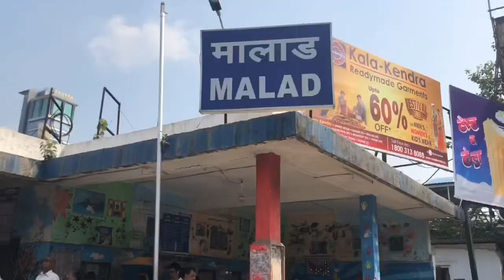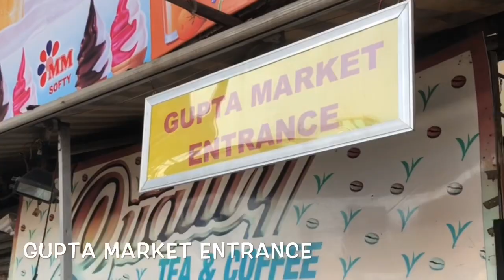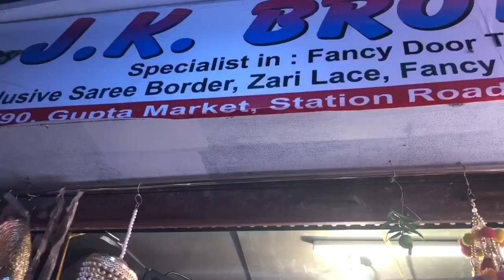Malad BMC market- budget friendly for chaniya choli, Rajasthani jewelry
If you are looking for traditional Kathiawadi & Rajasthani Navratri dresses and jewellery visit Gupta market & BMC Market at Malad (West), Mumbai. There you can find chaniya cholis, Navratri caps and kathiyawadi jacket for boys & girls, bangles & many things. I personally feel, there is always a scope for bargaining in this market.

Please check this luknk of my video to know how to go to Malad or these markets or for bridal or special occasion lehengas and Jewelery too:-

It’s a retail shopping only and this market remains close on Thursdays. Now during this festive season it may open all the weekdays.

Following are the shops I visited during making this video for Navratri shopping.

 1. My Choice Shop- At BMC Market ( visiting card. Or available)

2. J.K.Brothers- Shop no. 89:90, Gupta Market, station road, Malad (w)

3. Grah Vastu Bhandar- Pratik Traders, Shop No. 5, 34/3, station road, BMC Market, Malad (west)

4. Ramesh Store- Shop no. 87/88, Gupta Market, Opp. Railway station, Malad (W)

5. Mangal Store- Shop No- 6/7, Gupta Market, station road, Malad (W)

Take a look at my some of my most popular videos on Mumbai & other Markets:-